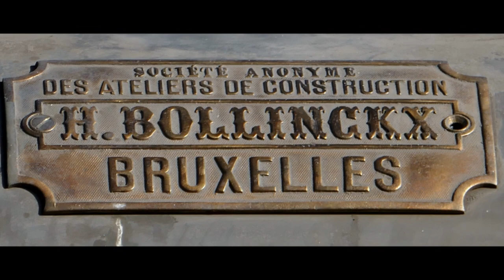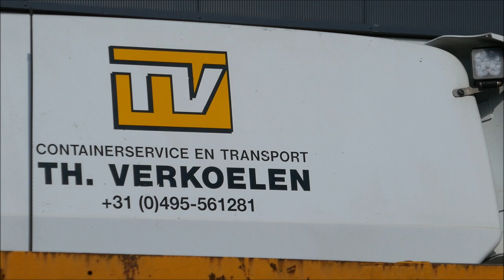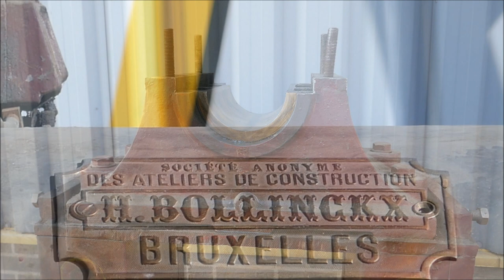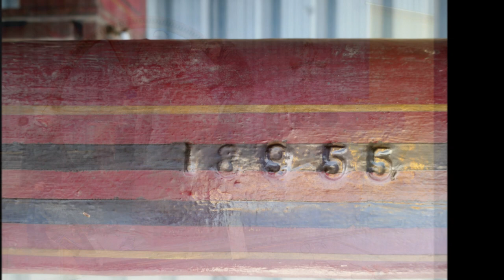Bollinckx steam engine rebuild.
This beautiful steam engine from Bollinckx has been stored in a shed for many years. And now the time had come to find him a new place. Originally, this engine served in the Rosmeulen chocolate factory in Nerem, Tongeren in Belgium. It has now been added to the collection of stationary engine collector Verkoelen & Son.
Do you like these kinds of videos? Then there is still a lot to discover on the youtube channel of MultiNaatje.